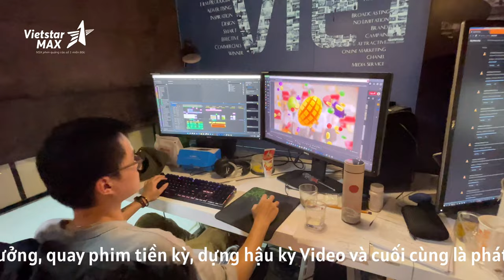Phim giới thiệu Vietstarmax Production House tháng 12 năm 2021 | Video quay dựng bằng điện thoại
Lĩnh vực chính:
1️⃣.  .Sản xuất TVC quảng cáo, làm phim quảng cáo, Video clip quảng cáo.
2️⃣.. Sản xuất phim Viral video marketing, viral clip hot nhất, làm video clip viral, phim ngắn viral hay nhất năm 2018, phim lan truyền trên mạng xã hội,
3️⃣.. Sản xuất phim doanh nghiệp, làm phim doanh nghiệp, phim giới thiệu doanh nghiệp, corporate video
4️⃣. . Quảng cáo truyền hình, quảng cáo online trên các phương tiện truyền thông.
5️⃣. . Lập kế hoạch quảng cáo truyền thông (offline và online)